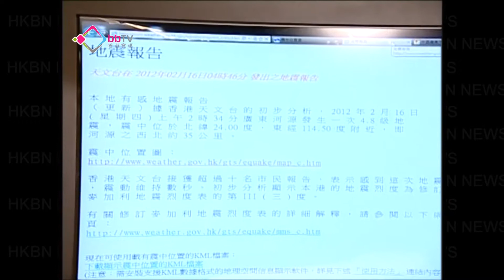河源地震 本港市民感震動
廣東省北部河源市在凌晨二時半左右，發生4.8級地震，暫時無收到傷亡報告。今次震央位於香港以北約190公里，本港天文台表示，收到10名市民報告，感受到震動，時間維持幾秒，地區分佈港、九新界。